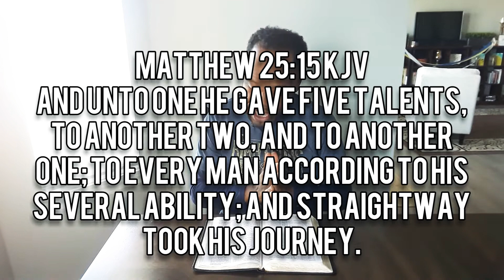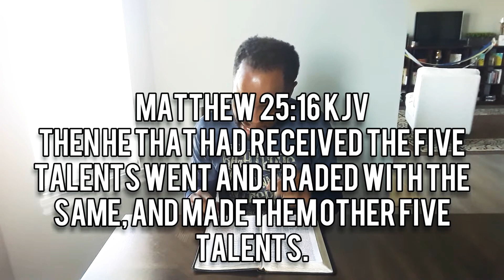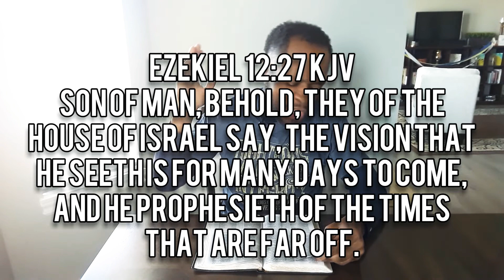Parable Of The Talents: The Love In The Delay - Matthew 25:19 CHANGE Bible Study w/ Chris Bailey